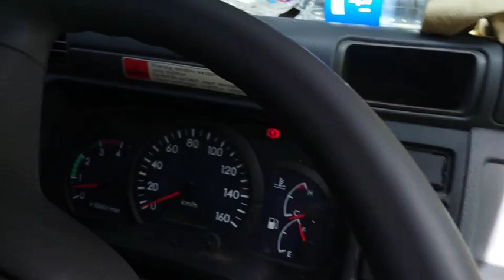Review Engkel Canter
Vidio kali ini tentang Review Engkel Canter tipe shot milik paman saya. Kebetulan paman saya sedang liburan ke kampung membawa mitsubishi canter 2017. Dan ini untuk pertama kalinya saya meriview truk engkel canter tahun yang lumayan muda, maklum biasa mobil tua,, hehehe oke simak terus vidio truk engkel canter bekas sampai selesai dan semoga vidio truk mitsubishi canter bekas bisa bermnfaat. Terimakasih